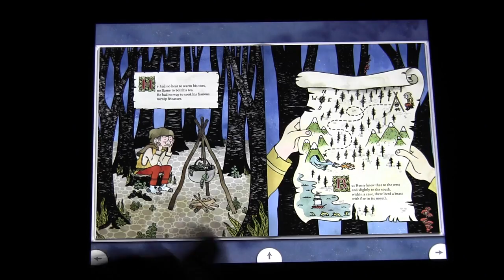Reading Rainbow is back - exclusive video interview with Levar Burton